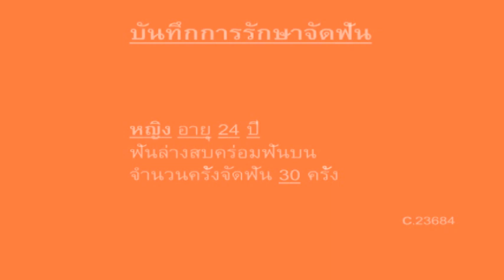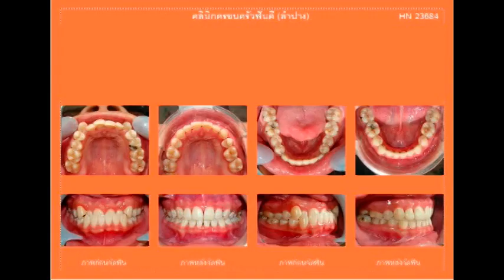ฟันล่างคร่อมฟันบน (Dental crossbite) C.23684 แก้ไขด้วยการจัดฟัน ไม่ผ่าตัด